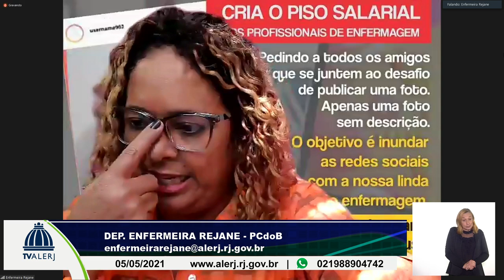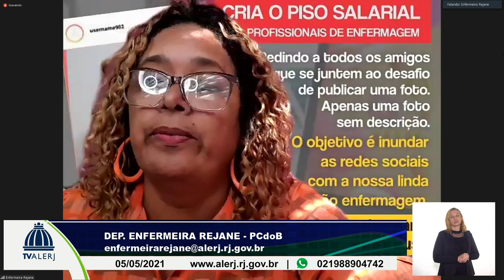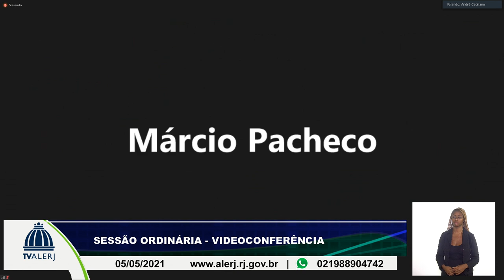SESSÃO EXTRAORDINARIA ORDINARIA 05 05 21 20M